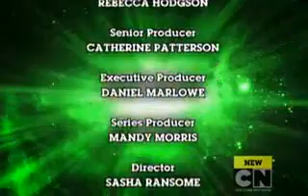Ben 10 Сверхсложная Задача Серия 1